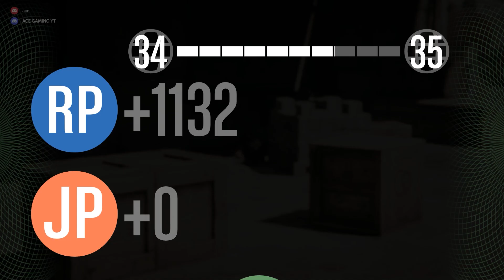GTA Online: Los Santos Drug Wars - Full Gameplay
My YouTube videos contain gameplay footage content from the video game franchise known as "GRAND THEFT AUTO". These titles are Grand Theft Auto (GTA) / Grand Theft Auto 2 (GTA 2) / Grand Theft Auto (GTA 3) / Grand Theft Auto Vice City (GTA VC) / Grand Theft Auto San Andreas (GTA SA) / Grand Theft Auto 4 (GTA IV) / Grand Theft Auto 5 (GTA V) / Grand Theft Auto VI (GTA 6).

Grand Theft Auto Online is an online multiplayer action-adventure game developed by Rockstar North and published by Rockstar Games.